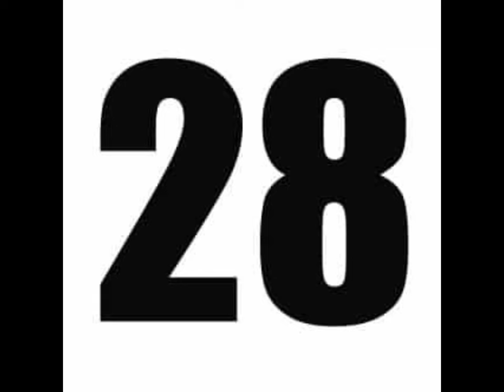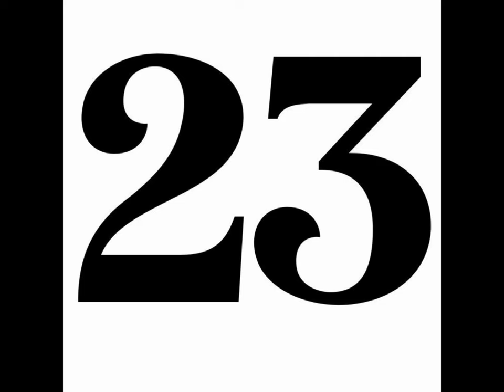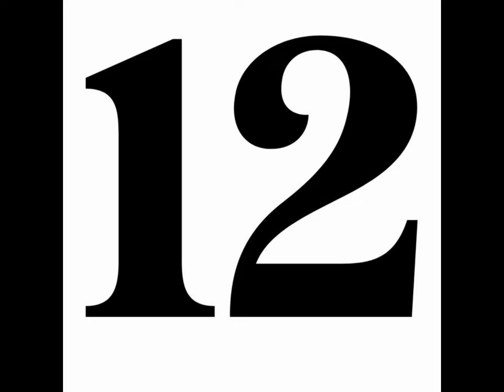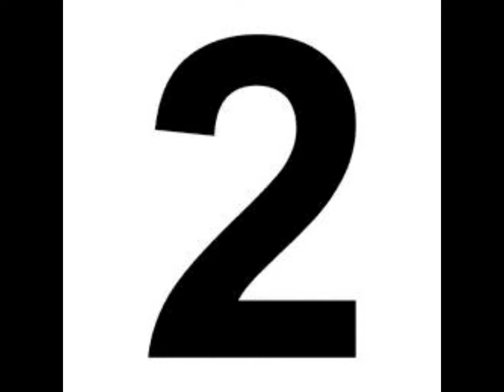30 Most Beautiful Black Actress Of The 1960s Then And Now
30 Most Beautiful Black Actress Of The 1960s  Then And Now